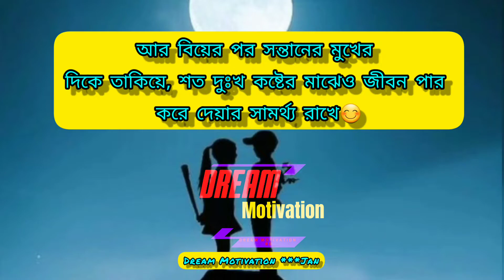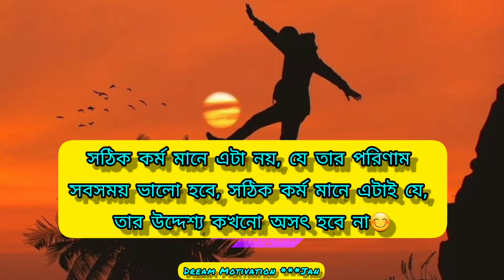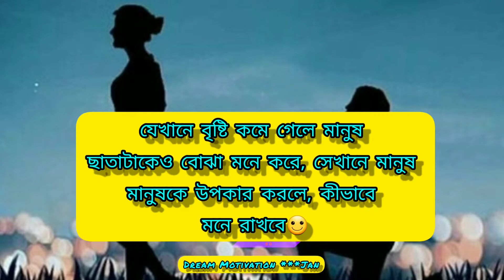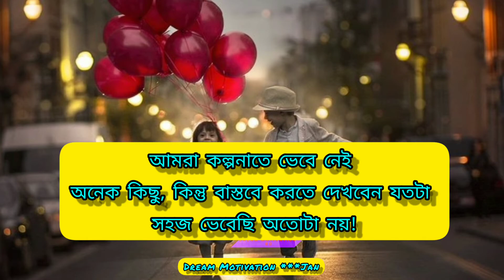বাস্তবতা কঠিন হলেও মেনে নিতে হয়" কিন্তু মানুষ হৃদয়ে থাকে জীবনে নয়🙂 Emotional Quotes In Bangla💔❤️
মিথ্যা ভালোবাসা চেনার ৫টি উপায়_Sad love quotes bangla_Motivational video bangla motivational video bangla Inspirational quotes Motivational quotes bangla New quotes video Humayun Faridi quotes quotes about life bangla quotes bangla motivation monishider bani apj abdul kalam bani bangla bani Bangla quotes bangla motivational video heart touching quotes in bangla bangla motivational speech bangla motivational video bangla quotes jit quotes বাণী ও উক্তি বিখ্যাত ব্যক্তিদের উক্তি বাণী চিরন্তনী উপদেশ মূলক বাণী Bangla motivational video heart touching quotes in bangla motivational speech motivation talk bangla quote motivational video bangla কলিজা কাঁপানো উক্তি বাণী এপিজে কালাম হুমায়ুন ফরিদী motivation video bangla bangla ukti bani. Heart touching status Bangla. New video bangla Sad status Bangla. powerful quote bangla Powerful motivational quotes New heart touching motivational quotes Dream_Motivation_BD DISCLAIMER: music disclaimer under creative common copyright disclaimer under section 107 of the copyright act 1976, allowance is made for "fair use" for purposes such as criticism, Comment, news reporting, teaching, scholarship, and research.